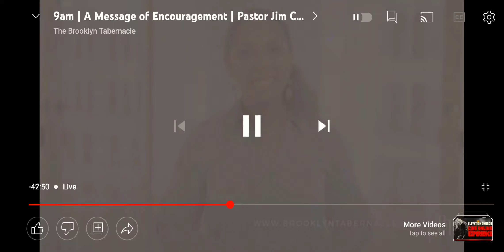Happy Father's Day !!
A standing ovation to all you fathers who understand how critical you are to the lives of your children and continue to be a part of their lives. You are highly valued, appreciated and loved. Have a wonderful Father's Day!!